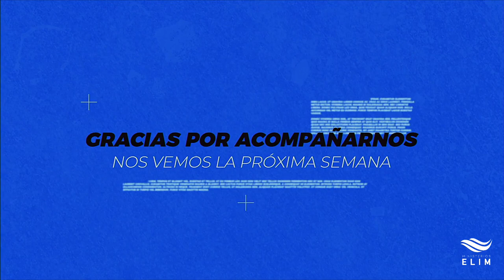Mujeres de Fé - Pastor Dr. Nestor Alvarado - Servicio de damas ELLA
Mira lo que Dios puede hacer en ti y a través de ti. Ministerios Elim es una iglesia Cristocentrica, pastoreada por el Pastor Dr. Nestor Alvarado en Silver Spring, Maryland. si un día te encuentras cerca de nosotros esperamos que nos visites con toda tu familia. Estamos ubicados en 12345 Georgia Avenue Silver Spring MD.  Te esperamos!!